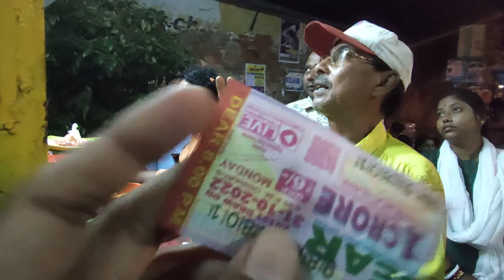laptop -pan fried noodles|| daily life vlog-1 || MSDTheVloggers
Hello friends,
We are MSD THE VLOGGERS
 You are watching my YouTube channel MSD THE VLOGGERS
Lenovo Ideapad Gaming 3 AMD Ryzen 5 5600H 15.6" (39.62cm) FHD IPS Gaming Laptop (8GB/512GB SSD/4GB NVIDIA GTX 1650/120Hz/Win 11/Backlit Keyboard/3months Game Pass/Shadow Black/2.25Kg), 82K201UEIN